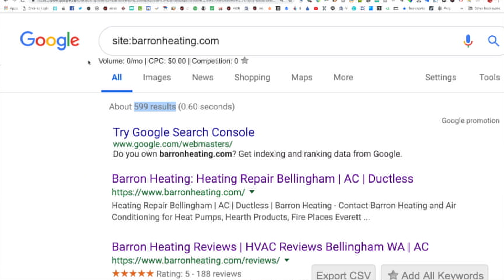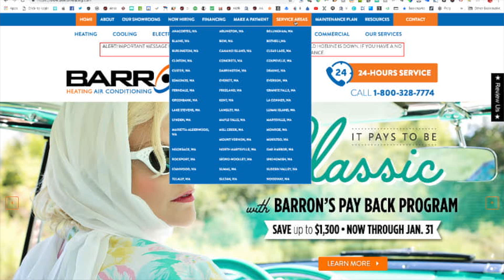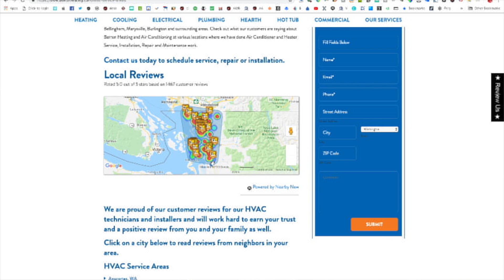How The Number of Pages On your Website Effects Your Income | CI Web Group Digital Marketing Agency